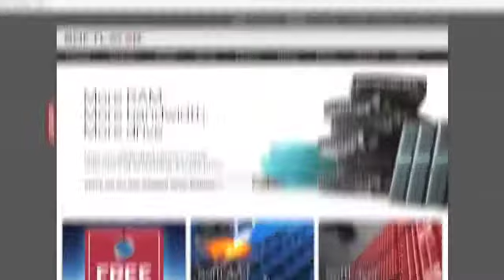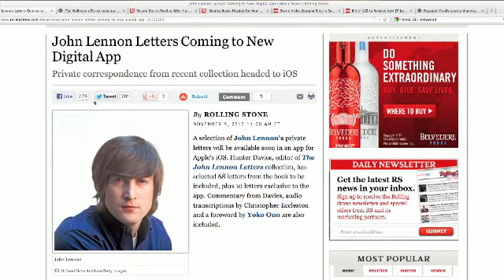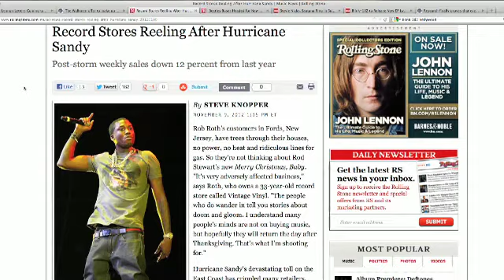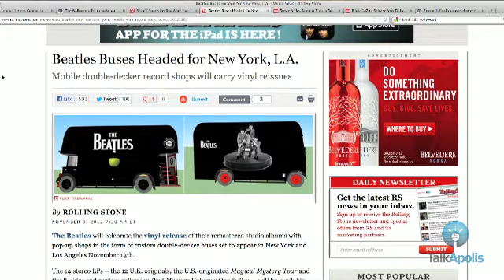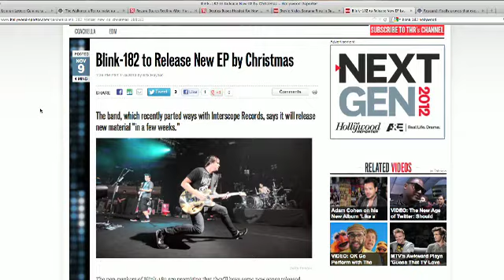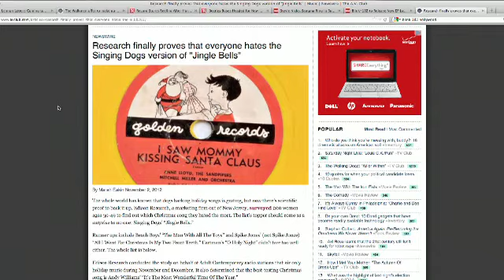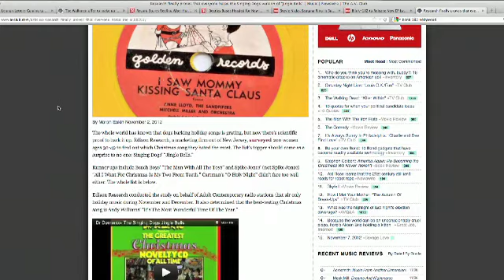Music Business Daily: Monday November 12th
John Lennon letters on the iPhone, new music from Blink 182 and the final consensus on "Jingle Bells" performed by the singing dogs - all on Music Business Daily!